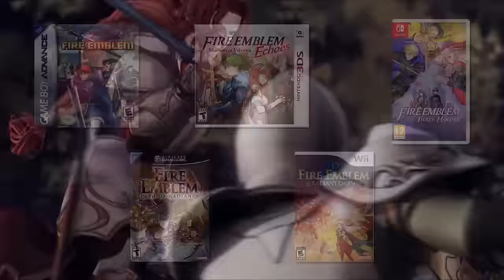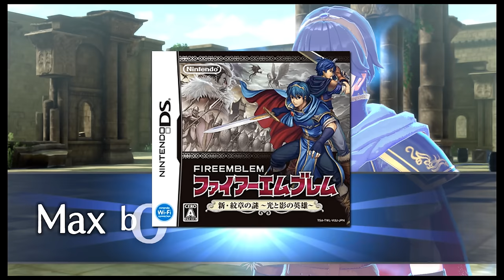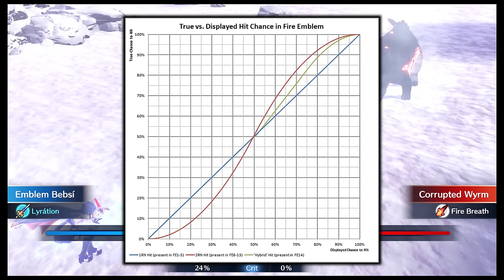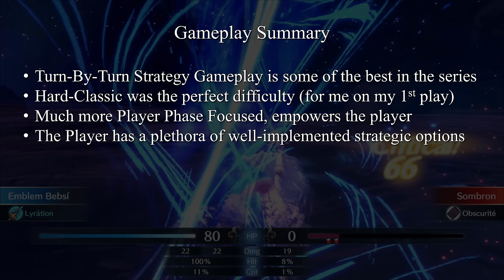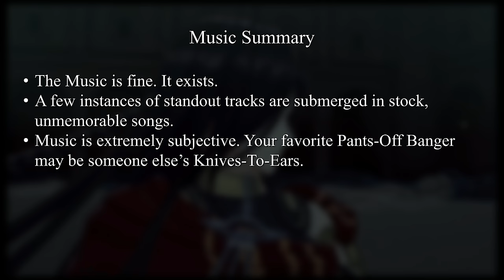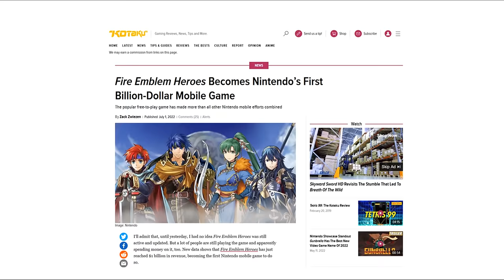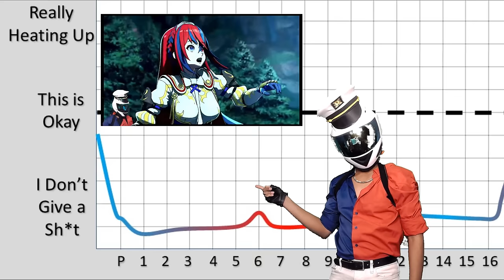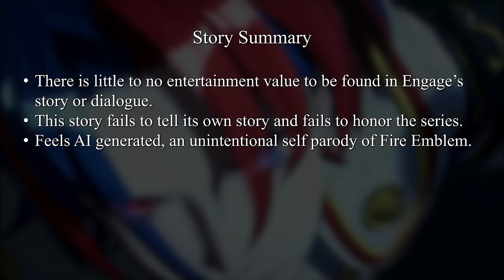"Just Ignore Half of it" ~ Fire Emblem Engage Quick Review, Very Brief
2️⃣ have already claimed this exclusive offer!
I played Fire Emblem Engage.

0:00 Introduction & Thesis
0:26 What is Fire Emblem Engage
0:49 Today's Sponsor HelloFresh
1:41 Perspective
3:28 Part I ~ The Core Strategic Gameplay
10:51 Customization & UX Nightmare
15:53 Talking About Maps & Enemy Placement
19:20 Starting Roster & Previous Characters
26:38 Part II ~ The Presentation
29:12 Part III ~ The Music
33:45 Part IV ~ Personality & Character Design
40:48 Mobile Gacha Game Influence
43:46 Part V ~ The Story
52:59 Returning FE Characters are Completely Wasted
56:25 Overall Summary and Outro
58:05 Outro